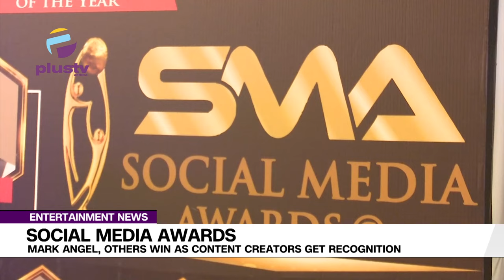Social Media Awards Mark Angel, Others Win As Content Creators Get Recognition